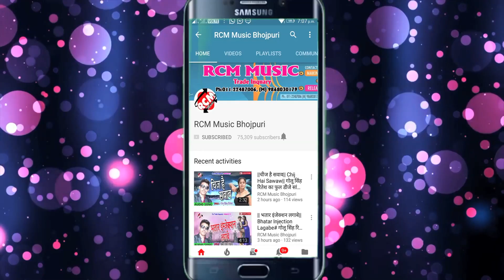|| ओहिजा मामला सेट होई || पिंटू प्रेमी का 2020 का जबरदस्त नया सांग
Title: Ohija Mamla Set Hoi
Singer: Pintu Premi
Lable: RCM MUSIC
Lyrics: Dhurup Dhura